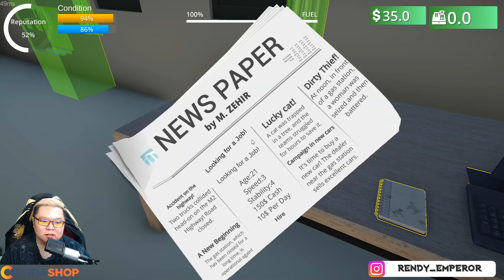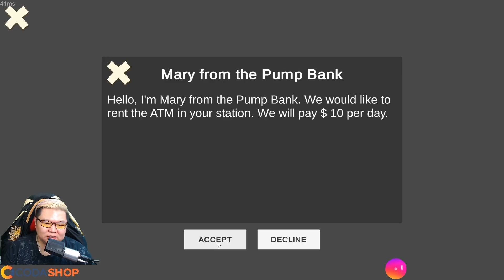AKHIRNYA HOMPIMPA BIKIN BISNIS BARENG!!!!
KALIAN MAU ISI UC PUBG MOBILE?? CASH VALORANT KE CODA SHOP AJA CLICK LINK INI Di jamin AMAN CEPAT DAN TERPERCAYA!!!